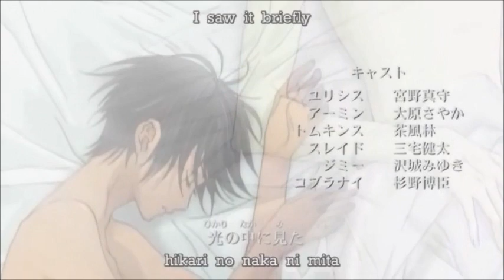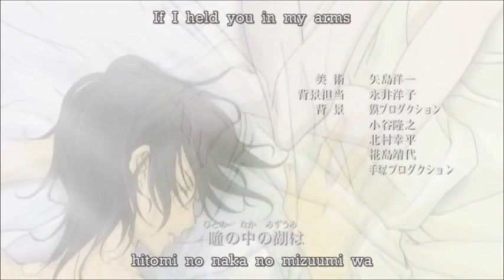Earl and Fairy episode 10 part 2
sorry i uploaded it when i uploaded the first part but it didnt upload correctly